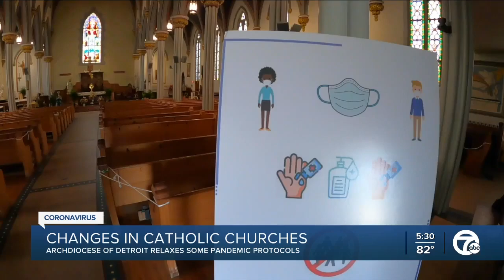Archdiocese of Detroit relaxes church mask protocol for fully vaccinated parishioners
The Archdiocese of Detroit announced Wednesday that it is easing its mask protocol inside churches for fully vaccinated parishioners.